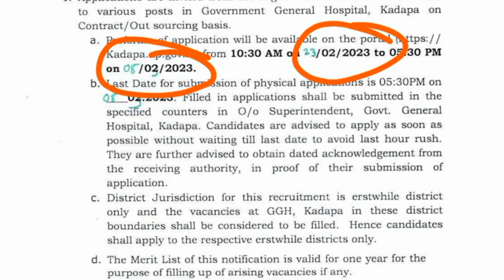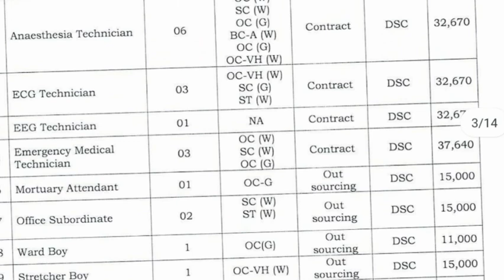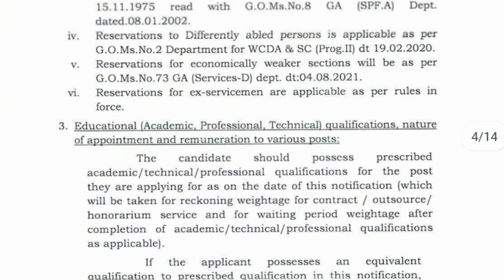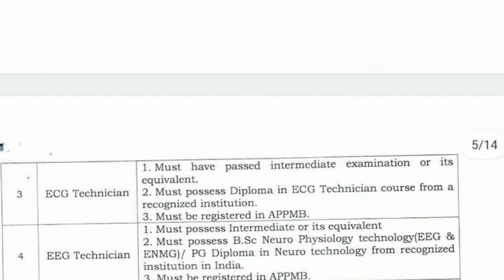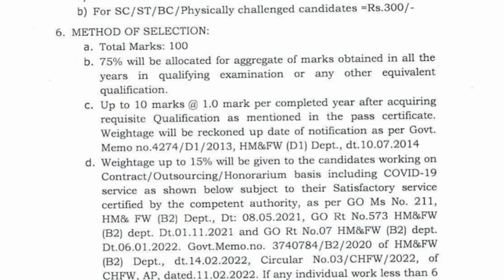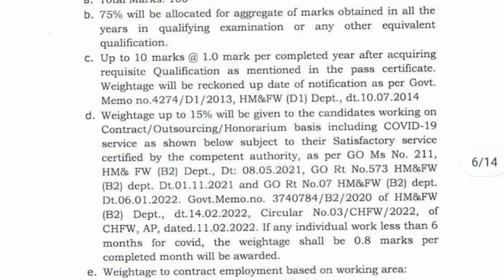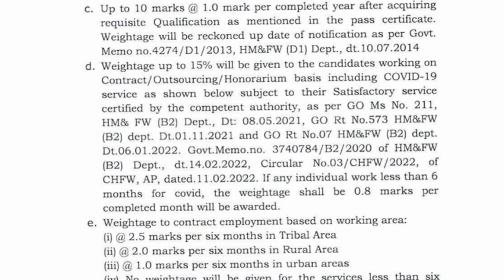ఆంధ్రప్రదేశ్ రాష్ట్రంలో అవుట్సోర్సింగ్ ఉద్యోగాల భర్తీకి నోటిఫికేషన్ విడుదల | AP Outsourcing Jobs